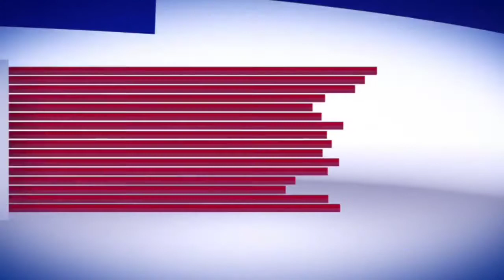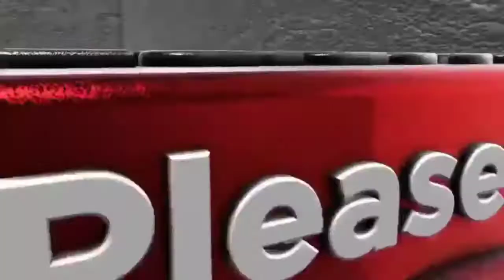Agriculture kashmir inaugurated paddy plantation day at Ganderbal